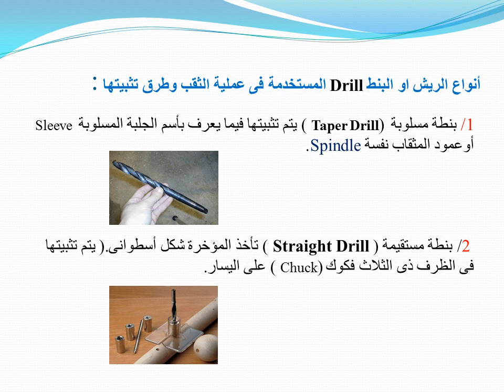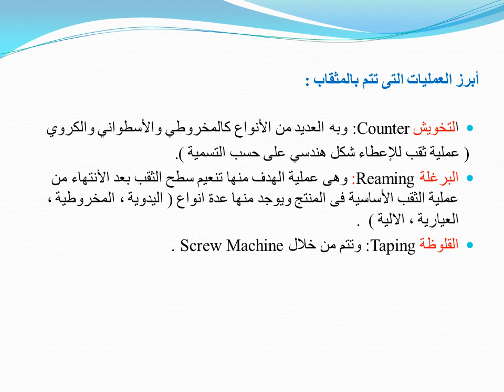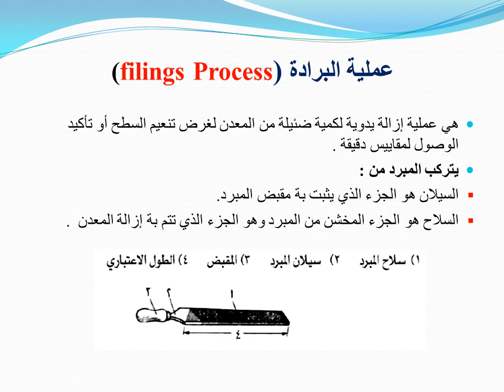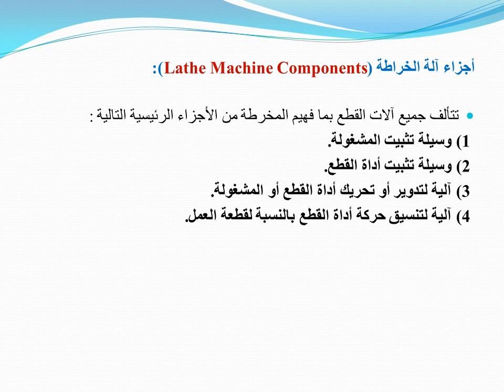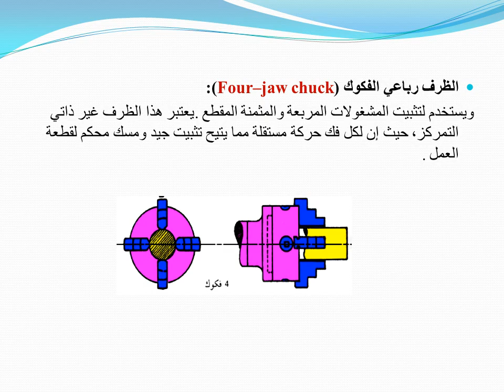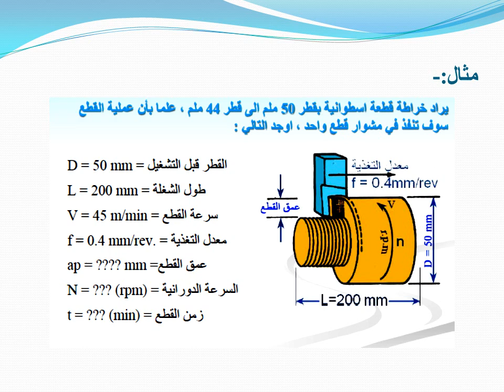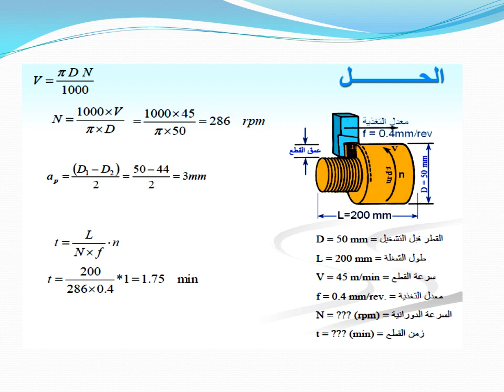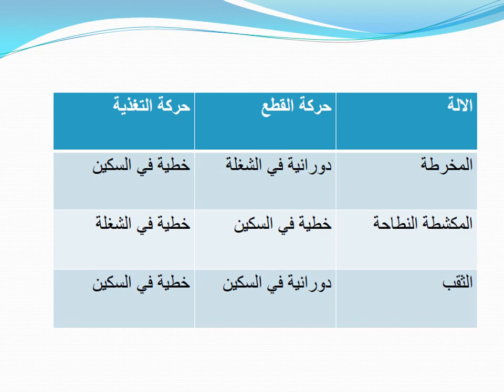Workshop Technology تقنية ورش المحاضرة الخامسة الجزء الثاني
القسم : العام
الفصل : الثاني
رمز المادة :GE125
اسم المحاضر : أ. مبروك المصري